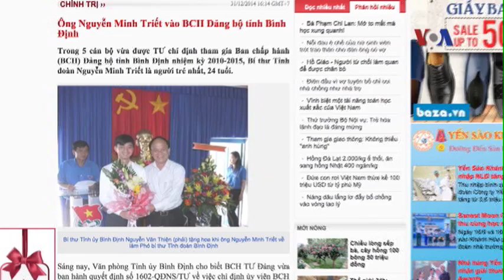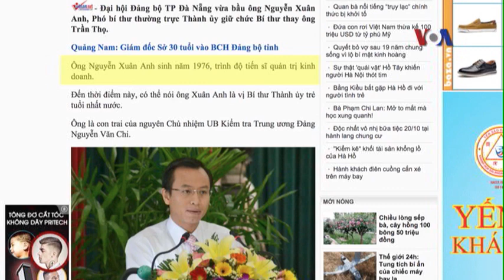Con trai Thủ tướng Việt Nam thăng tiến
Tin tức Nếu không vào được VOA, xin các bạn hãy vào để vượt tường lửa. Ông Nguyễn Thanh Nghị, con trai cả của người đứng đầu chính phủ Việt Nam, đã trở thành bí thư tỉnh ủy trẻ nhất Việt Nam, sau khi được bầu vào vị trí này ở Kiên Giang hôm 16/10.

Trước đó, ông Nghị, 39 tuổi, là phó bí thư tỉnh ủy, và từng giữ “kỷ lục” thứ trưởng trẻ nhất Việt Nam.

Ông nhậm chức thứ trưởng Bộ Xây dựng từ cuối năm 2011 khi mới 35 tuổi.

Trả lời báo chí Việt Nam lúc đó, ông Nghị khẳng định rằng thành công của ông là “nhờ truyền thống gia đình và nỗ lực của bản thân”.

Hồi đầu năm ngoái, ông Nghị, từng tu nghiệp ở Mỹ, đã được điều động về làm phó bí thư tỉnh ủy, phó chủ tịch UBND tỉnh Kiên Giang.

Trong khi đó, em trai ông Nghị được tái đắc cử vào ban chấp hành đảng bộ tỉnh Bình Định nhiệm kỳ 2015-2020.

Ông Nguyễn Minh Triết, 25 tuổi, tiếp tục nắm giữ “kỷ lục” là người trẻ nhất trong số 55 tỉnh ủy viên Bình Định sau khi được đưa về tỉnh này vào năm ngoái.

Trong một diễn biến khác liên quan tới sự thăng tiến của con các quan chức Việt Nam, ông Nguyễn Xuân Anh, nguyên Phó bí thư Đà Nẵng được bầu giữ chức vụ bí thư tỉnh này trong 5 năm tới.

Ông Anh cũng sinh năm 1976, cùng tuổi với con cả của Thủ tướng Việt Nam Nguyễn Tấn Dũng, và cũng có học vị tiến sỹ.

Cựu phóng viên này là con trai cả của nguyên chủ nhiệm Ủy ban Kiểm tra Trung ương Nguyễn Văn Chi.

Trong khi đó, TP.HCM vẫn chưa có bí thư thành ủy, và ông Lê Thanh Hải, Ủy viên Bộ Chính trị, được Bộ Chính trị Việt Nam phân công chỉ đạo Thành ủy TP HCM.

Tin cho hay, tân thành ủy sẽ là một Ủy viên Bộ Chính trị Việt Nam và sẽ được Bộ Chính trị Việt Nam chỉ định sau đại hội đảng toàn quốc lần thứ 12, dự kiến sẽ diễn ra vào đầu năm sau.

Hồi đầu tháng này, tin ông Lê Phước Hoài Bảo, 30 tuổi, con bí thư tỉnh ủy Quảng Nam đã được bổ nhiệm làm giám đốc Sở Kế hoạch và Đầu tư của tỉnh này, đã gây nhiều tranh cãi trên mạng xã hội và được báo chí Việt Nam tập trung chú ý.

Mới nhất, ông Bảo cũng đã “trúng cử vào ban chấp hành đảng bộ tỉnh Quảng Nam”.